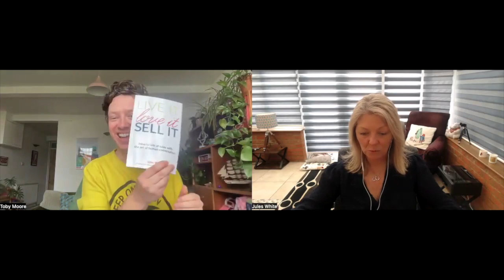HC098 - Completing your power puzzle - with Toby Moore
Delighted to have Toby Moore back on the podcast - his previous episode was HC048 - so check that out!

Apart from being a lovely friend to me, Toby is a creative, a parent and a writer. He's the curator and director of TEDxBrighton, the author of 'MAKE IT - How to Work with Clarity, Confidence and Creativity' and a supporter of various youth charities and projects.

Toby's work is centred around one simple question

"How can we experience more creative freedom in our lives?".

Today we talked about lots of food for thought, including…

Some of the above!

🌟 Board games for 2 people
🌟 The mindset of creative freedom
🌟 TEDx and how it has changed over the years
🌟 TEDx and what it has taught him
🌟 How he has himself evolved through what he has learnt from the youth projects, charity work and the people who have stood on that red circle!
🌟 The answer to completing our power puzzle!

As ever it was just a wonderful human conversation.

I hope you find it inspiring, and that in some small way it changes how you think!

Then it will have been time well spent. 🙏🏻
You can find and follow Toby at:-